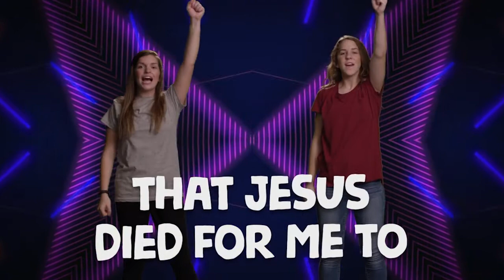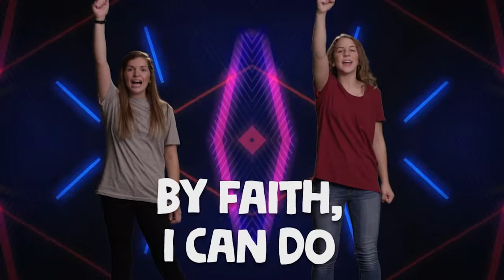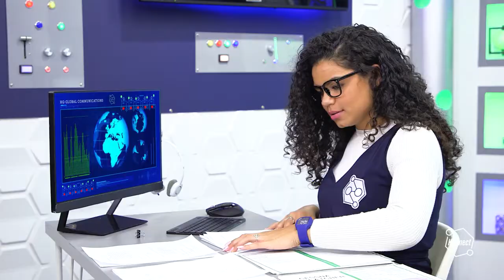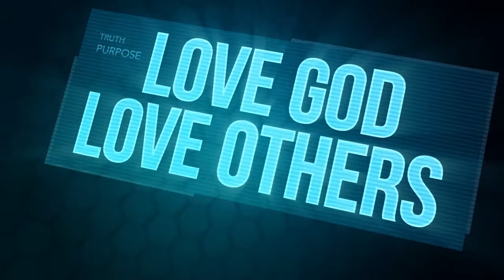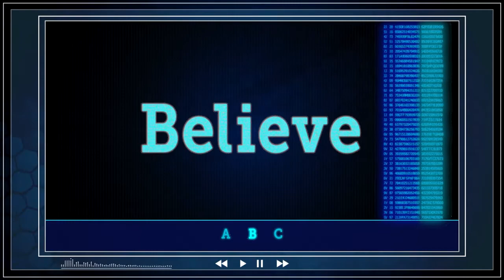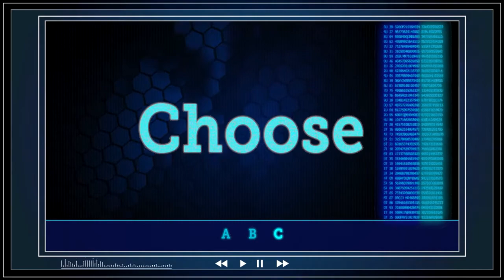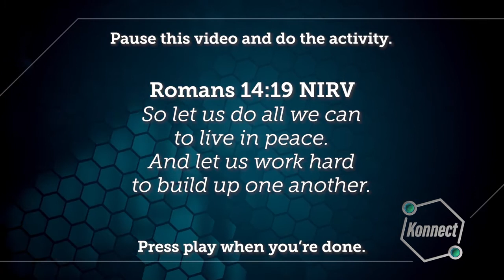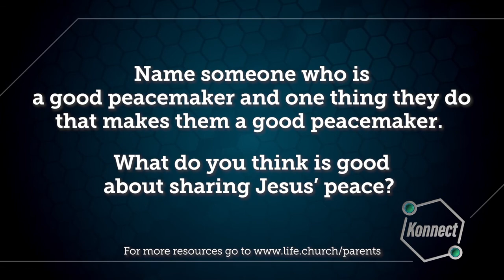Kids Church Online - March 28th - Ages 6-5th Grade